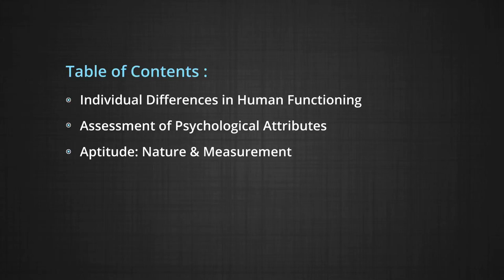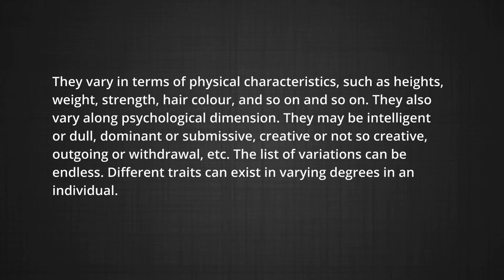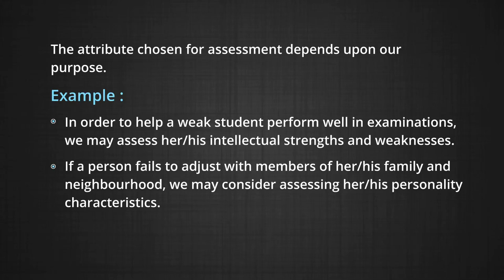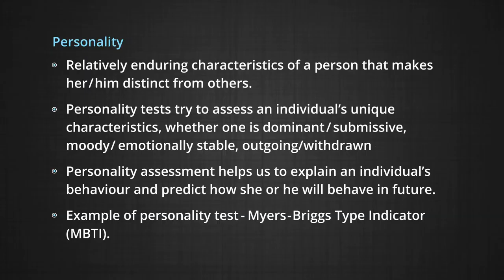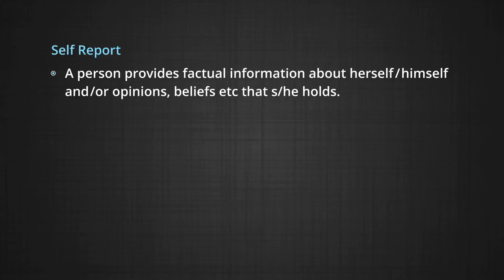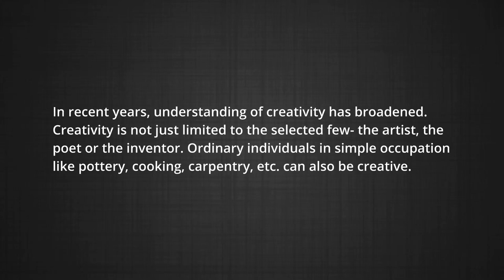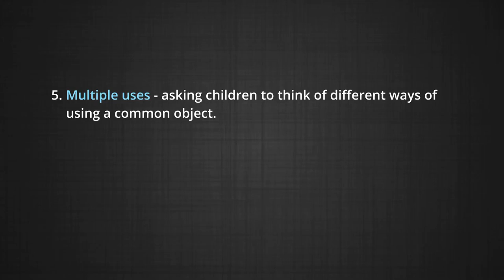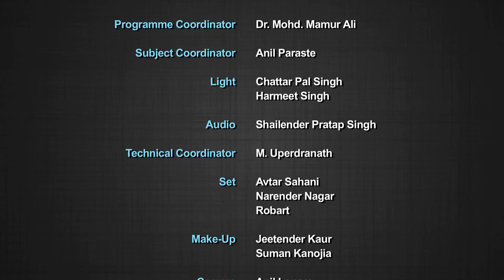PSYCHOLOGY XII CH1 EP1:Variations in Psychological Attributes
The programme is for class 12, chapter 1 on Assessment, Assessment Method, Attributes in General, Intelligence.